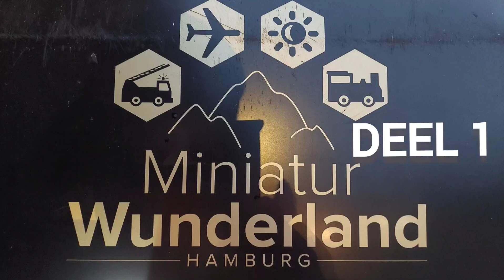miniatur wunderland hamburg msc euribia part 1